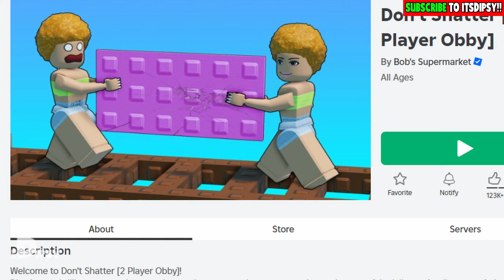🌈 SURVIVE SHIN SONIC [CREEPY GAME] | Dipsy Plays Roblox Shin Sonic Metal Line Simulator